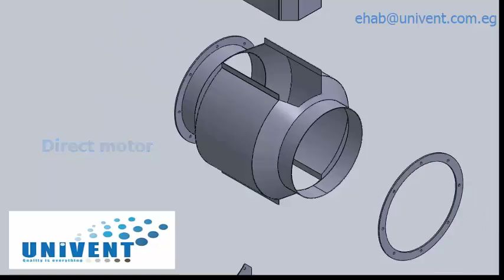Bifurcated fan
Bifurcated  Axial Fan ( By UNIVENT)